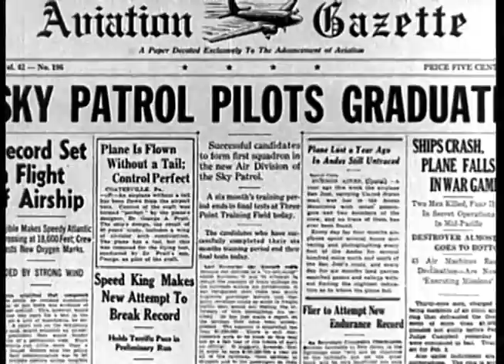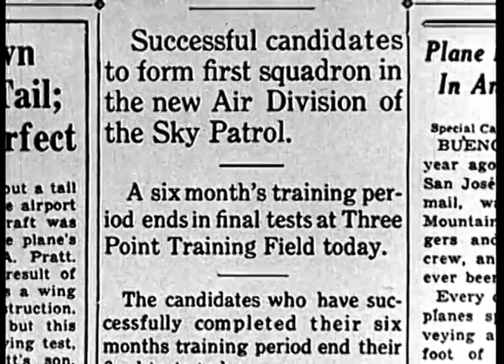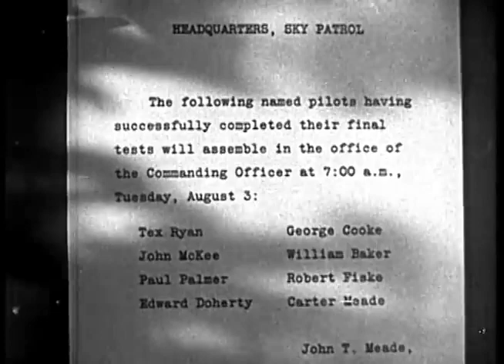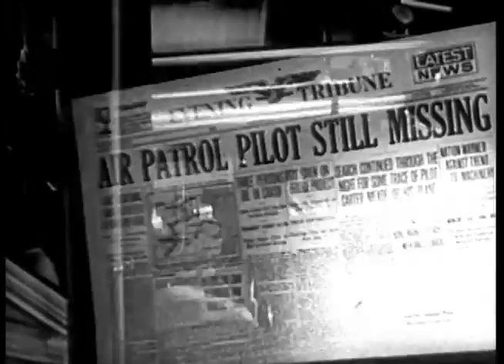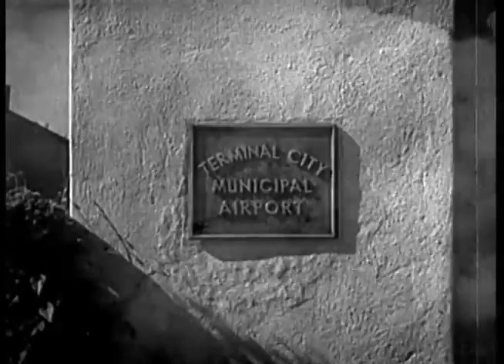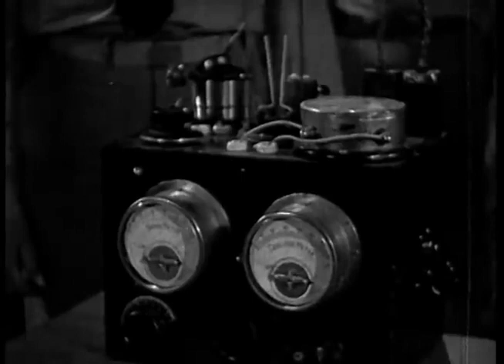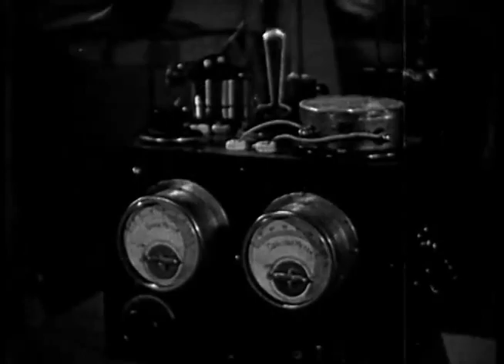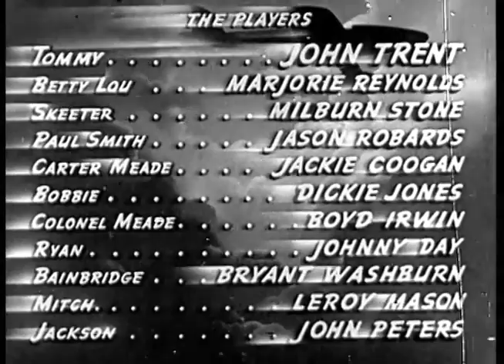1939: Sky Patrol (John Trent, Marjorie Reynolds & Milburn Stone)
SKY PATROL.
"Tailspin Tommy" Tompkins and "Skeeter" Milligan are training young U. S. Army fliers for the newly-formed 'Sky Patrol,'a branch of the Army Reserves which operates along the borders and coast-lines, on the lookout for smugglers.

CAST.
John Trent / Tailspin Tommy Tompkins
Marjorie Reynolds / Betty Lou Barnes
Milburn Stone / Skeeter Milligan
Jason Robards Sr. / Paul Smith, Airfield Owner
Jackie Coogan / Carter Meade
Dickie Jones / Bobby Landis
Boyd Irwin / Colonel Meade
John Daheim / Ryan
Bryant Washburn / Bainbridge
LeRoy Mason / Mitch
John S. Peters / Jackson
Dick Dickinson / Thug
Kit Guard / Thug Killed by Gunshot

CREDITS.
Director: Howard Bretherton
Comic Strip: Hal Forest
Story: Hal Forrest
Screenplay: George Waggner & Norton S. Parker
Producer: Paul Malvern
Cinematography: Fred Jackman Jr.
Film Editing: Carl Pierson
Art Direction: E. R. Hickson
Set Decoration: Albert Greenwood
Stunts: John Daheim & Tex Rankin

DETAILS.
Country: USA
Release Date: September 12, 1939
Production Company: Monogram Pictures